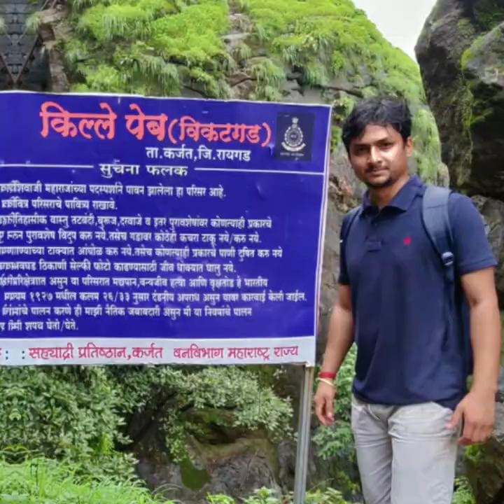Peb(Vikatgad) trek during Monsoon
Peb fort/vikatgad fort is a part of Matheran hill range located at Marashtra.It is accessible from Neral station.Vikatgad is a favourite destination for one day trekkers specially during Monsoon.All the way to Peb fort you will see scenic beauty of nature.There are many routes to reach the fort.The easiest one is from Matheran side by car/taxi .